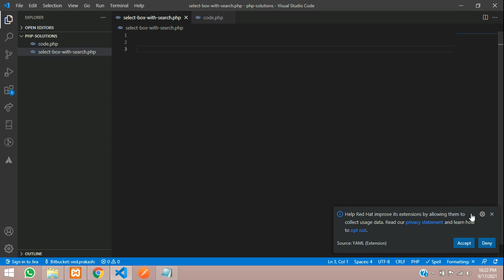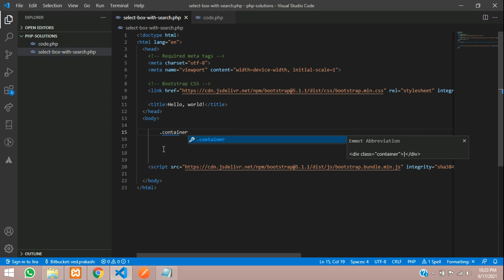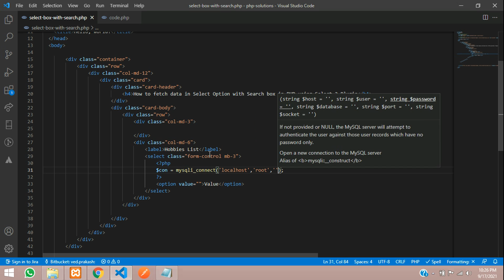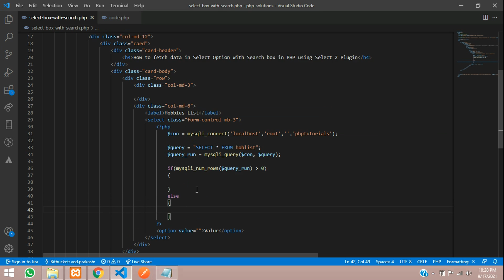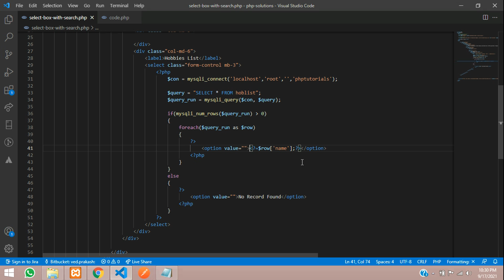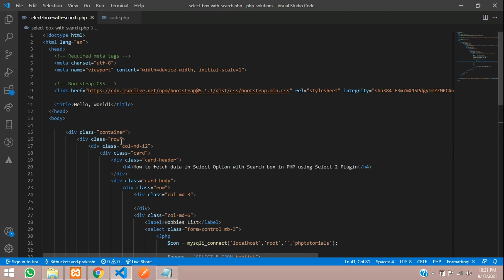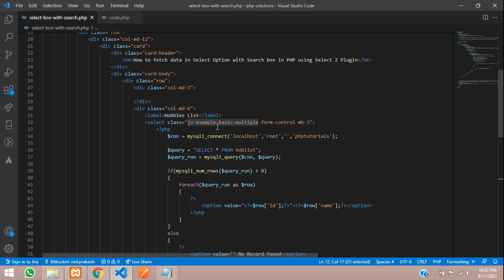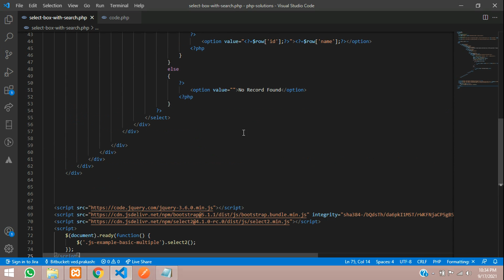How to fetch data in Multiple Select Option with Search box and integrate select 2 in PHP | PHP - 25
In this video, I have taught how to fetch data in select option with search box and integrate select 2 in php. Select2 plugin in php. Dropdown list with Select2 Plugin.

1-How to fetch data in multiple Select Option with Search box and integrate select 2 in PHP - 25